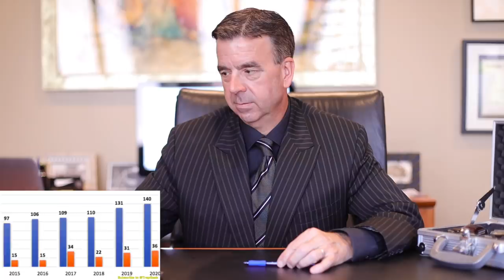Criminal Lawyer Reacts to the Demons of Duval County by Trap Geek